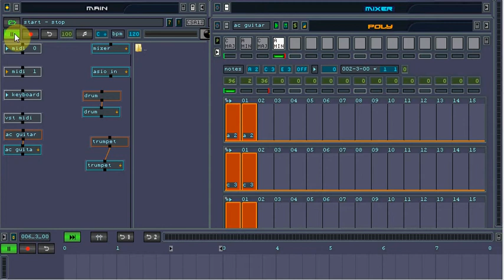RaXnTraX Eerste Poging.avi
RaXnTrax is een gratis muziekstudio voor pc of laptop